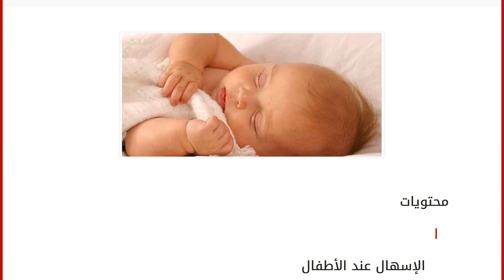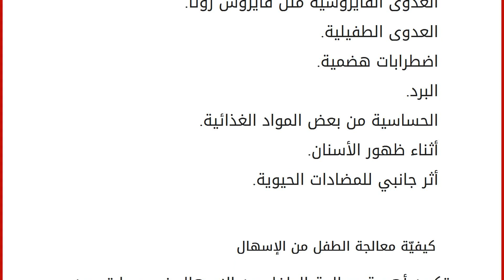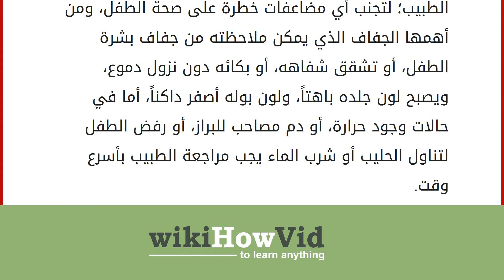كيف أعالج طفلي من الإسهال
محتويات
١ الإسهال عند الأطفال
٢ أسباب الإسهال
٣ كيفيّة معالجة الطفل من الإسهال
٤ نصائح مهمّة الإسهال عند الأطفال
يصاب الأطفال بالإسهال من وقت لآخر، ممّا يسبب القلق للوالدين، ولكن في الغالب هي حالة طبيعيّة لا تستدعي القلق، خاصّة إن لم يرافقها أعراض أخرى كارتفاع درجة الحرارة، أو القيء، ويعرف الإسهال بأنه تغير في شكل البراز، وزيادة نسبة الماء فيه، كما أنّ عدد مرات التبرز تزداد عن الطبيعي. ويجب التمييز بين طبيعة براز كل طفل تبعاً للحليب الذي يتناوله، فمن يعتمدون على الرضاعة الطبيعيّة يميل برازهم للحالة السائلة، كما أنّ لونه يميل إلى الأصفر، ويتبرزون حوالي خمس مرات يوميّاً، أو بعد كل رضعة، كون معدتهم تمتلئ بالحليب ممّا يحفّز الأمعاء على التخلص من الفضلات داخلها. أسباب الإسهال
يصاب الطفل بالإسهال نتيجة عدة أسباب، منها: العدوى البكتيريّة.
العدوى الفايروسيّة مثل فايروس روتا.
العدوى الطفيلية.